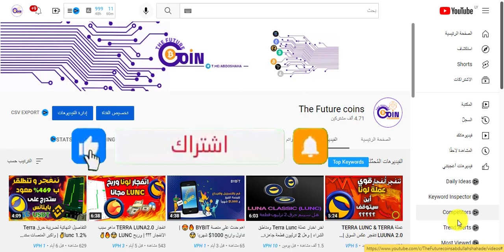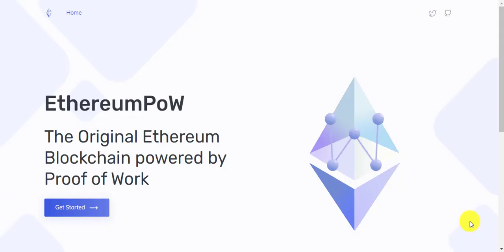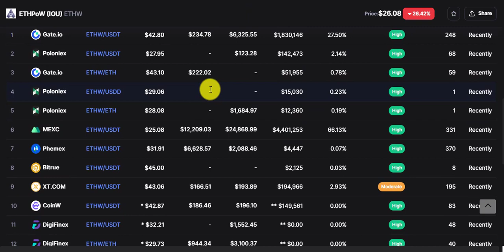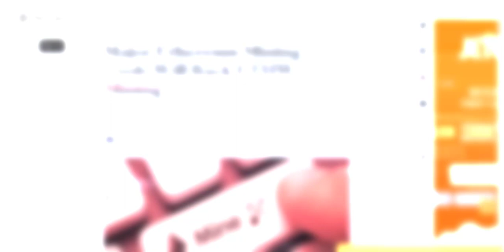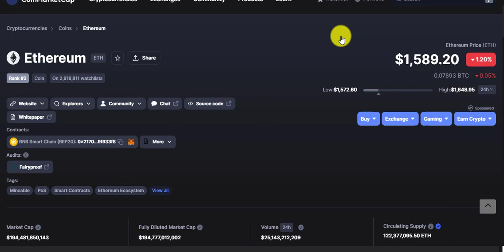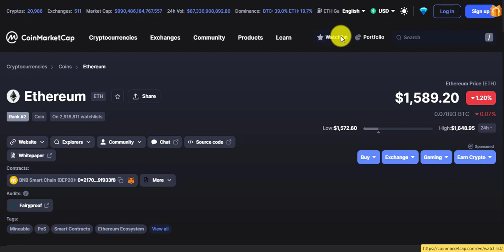دمج الاثيريوم | ظهور عملة جديدة ETHPOW \ ETHPOS وهل هما مرتبطان بالاثريوم ؟🤔🤔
دمج الاثيريوم | ظهور عملة جديدة ETHPOW \ ETHPOS | ماهي خطورة هذه العملتان وما مصير الاثريوم ؟